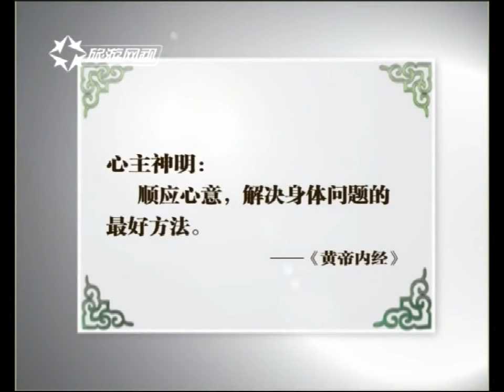国学堂：如果一个人肺出现喘息暴疾现象，专家：这个人活不了太久